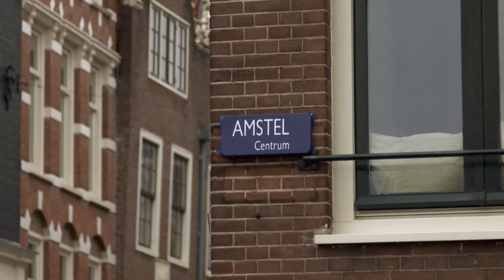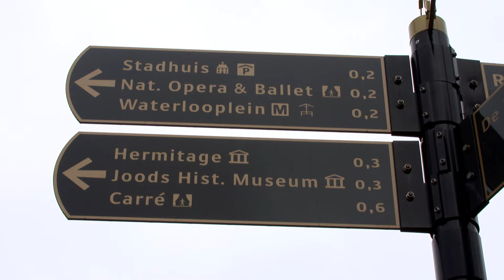VIS TV #30 Grote brasems in Amsterdam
VIS TV wordt mede mogelijk gemaakt door Sportvisserij Nederland